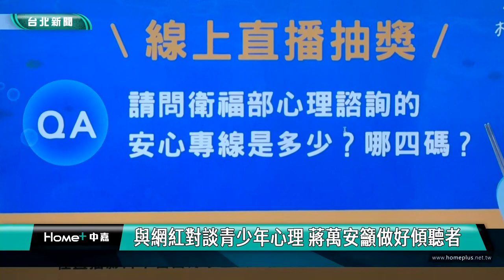青少年 網紅|蔣萬安 家長|YouTuber 銘銘就|傾聽 陪伴|線上 遊戲|2023 中嘉新聞|與網紅對談青少年心理 蔣萬安籲做好傾聽者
青少年有苦說不出 三寶爸蔣萬安邀網紅直播對談 籲家長做好傾聽者及陪伴者

根據衛福部統計，自殺已經成為青少年第二大死因，台北市長蔣萬安在2023世界自殺防治日記者會上以自己與兒子聊天的經驗建議家長應該成為傾聽者，他也在與網紅「銘銘就」現場對談活動中呼籲民眾透過「察覺、詢問、傾聽、求援」四步驟協助彼此，共同守護生命。

網紅兄弟「銘銘就」在街頭採訪中，發現青少年的煩惱相當多元，課業、親情、友情、愛情還有外表等，這些往往會進一步影響青少年心理健康，嚴重者甚至採取自我傷害的作法，對此台北市長蔣萬安在與網紅直播對談中就以自己與大兒子的聊天經驗建議家長應該扮演傾聽者的角色，陪伴青少年走出低潮。

在Q and A過程中回答「小朋友的小事就是我們的大事」，以校園訪問起家，成為許多青少年諮詢對象的網紅兄弟也分享自己擺脫難過低潮的秘訣。

蔣萬安表示北市府八月起推出心理健康諮詢方案，提供15歲到30歲市民，每人3次免費諮詢服務，還不滿一個月就已經超過預定額度，因此特別喊話中央，希望支持北市府幫助更多需要心理諮商的民眾。

蔣萬安還與網紅兄弟玩起「金魚相談室LINE@線上互動遊戲」，北市府方面期盼青少年透過與遊戲中海底生物的巧妙互動學習幫助自己及面對他人關懷的紓壓技巧，另外即日起到9/23在市政大樓2樓親子劇場前也將舉辦為期近一個月的實境體驗活動，邀請青少年朋友與家長及老師們一起來體驗，解開青少年心中的密室，拯救未來。